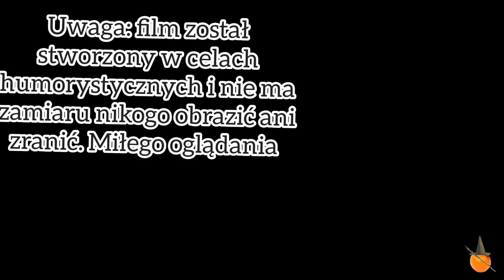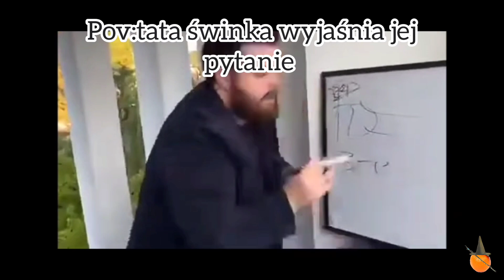Świnka Peppa przeróbka odc.1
czemu nie było mnie na kanale? Nie będę kłamał, nie chciało mi się, to co robiłem mi się nie podobało, i nie miałem pomysłów.